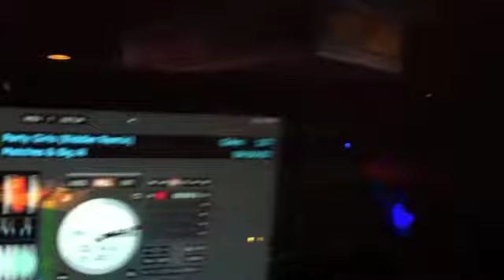Matches & Big Al "Party Girls" (Riddler Remix) from D'Jais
DJ Riddler dropping Party Girls (Riddler Remix) at D'jais in Belmar!  July 10, 2010